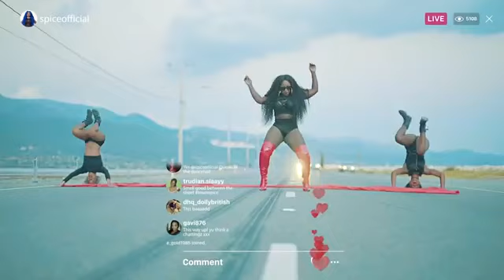Spice sheet official video please subscribe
Spice